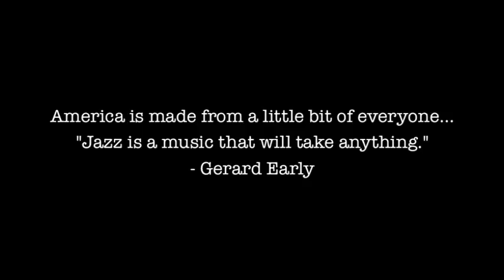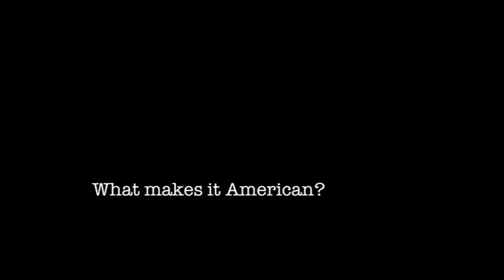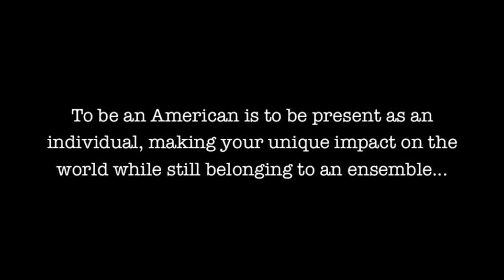American Standard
An educational look at what makes one an American, using American Jazz soloists and ensembles as a metaphor for American Individuals and collectives; meant to provide a way for young Americans to relate to their country, and find their standard of expression.

Credits:
"Fly me to the Moon" UNT Tribute Band

Film and Photo Credit: Molly Joyce